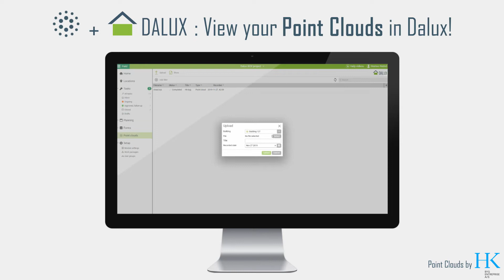Point clouds support in Dalux | Dalux Field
Navigate through point clouds in Dalux and ensure a better quality assurance by getting an almost real-time status of the construction site.

Point Clouds support is a feature of Dalux Field.